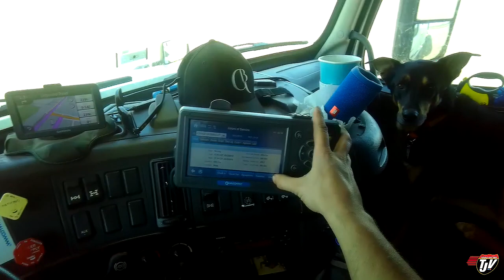My Trucking Life - CYLCISTS ON THE HIGHWAY?? - #1415